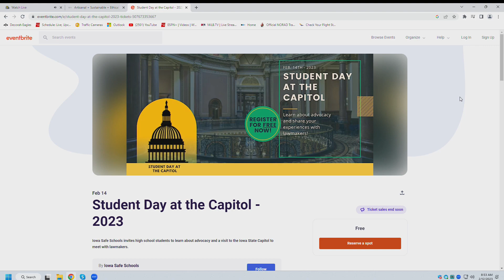Iowa Safe Schools previewing Student Day at the Capitol on Today in Iowa Sunday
WHO 13's Zach Fisher reports